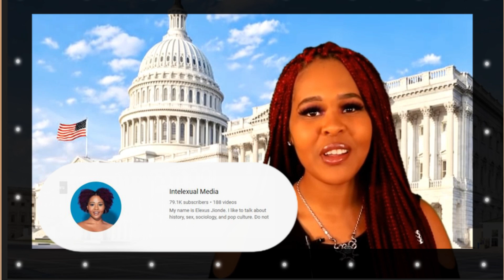BLACK WOMEN ARE TAKING OVER COMMENTARY...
...and I am HERE for it!

Watch me rant for 15 minutes and 27 seconds about the Black Women making waves in the commentary world. This is mostly me just chatting about channels I like haha.

Chapters (to make this at least a wee bit orderly)

0:00 - Intro
2:25 - Where are Black Women 'typically' on YouTube?
3:46 - Black Women in Commentary
7:30 - Why haven't these channels 'blown up'?
10:15 - Going Viral and High Expectations